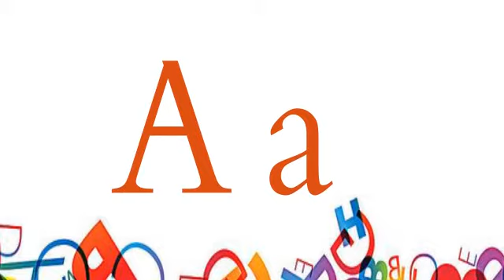alphabet [ABC] English learning